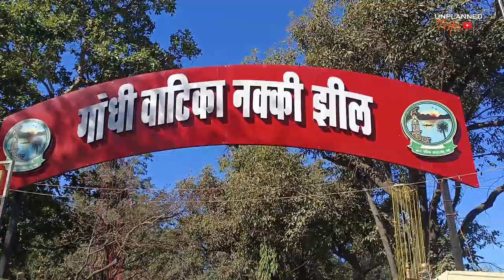[#07] mount abu vlog || Trevor's tank mount abu wildlife sanctuary || rangila rajasthan day#04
Is video me hum Mount Abu se jalor ke liye ravana huve h, ye trip 9 dino ki hogi jis me hum rajasthan ka (South west) explore karege.

hey I am Rahul
About this video:- ye is series ka 7th part h jime hum  Mount Abu ja rahe h, or bech me dekhege jalor ka jalore granite stone , mene viedo me kosisi ki h ki road and track ke experience ko share karu...taki koi bhi, bhai rajasthan jana chahta h use koi bhi problem face na karni pade.
thanx.
Main Gears:-
My main gears:-dji osmo action camera